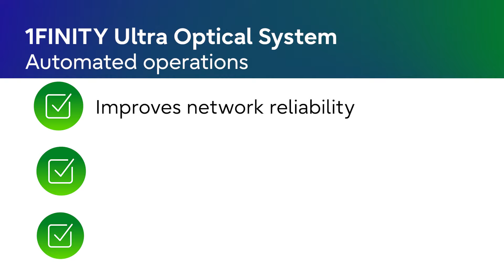Hyper-reliable terabit networks with Fujitsu 1FINITY Ultra Optical System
Fujitsu 1FINITY Ultra Optical System delivers hyper-reliability in a new terabit networking platform with extreme performance, sustainable technology, automation, and a secure global supply chain.